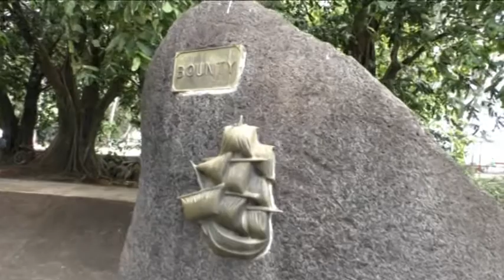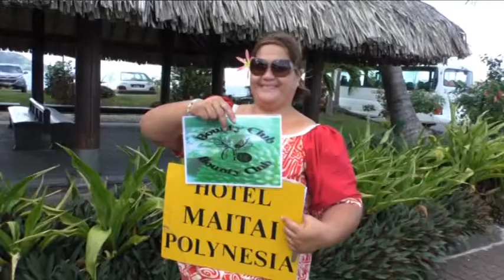IN THE WAKE OF THE BOUNTY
Im Kielwasser der Bounty. Bounty Club Switzerland
Oktober 2014